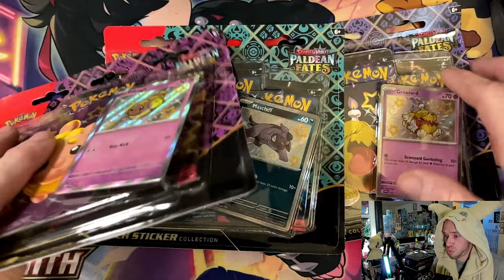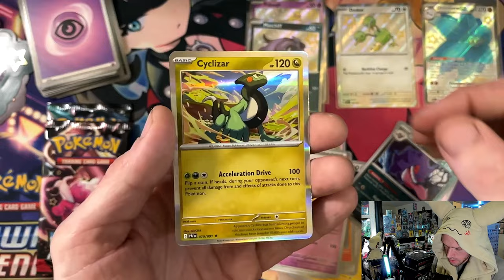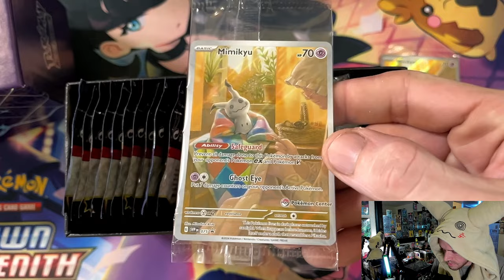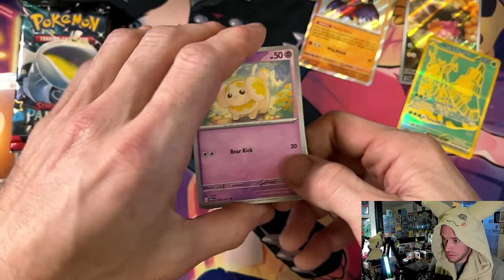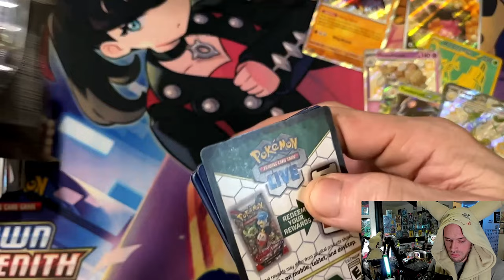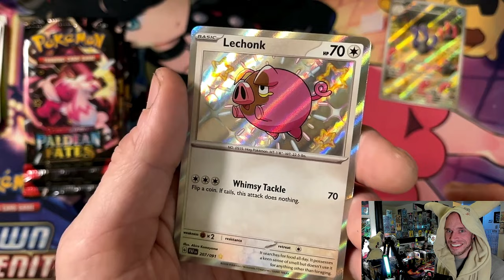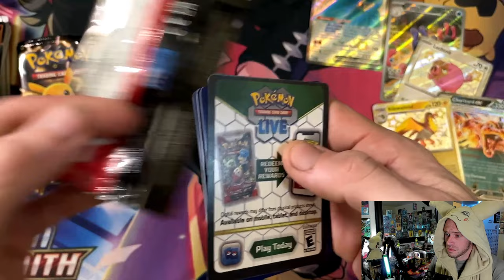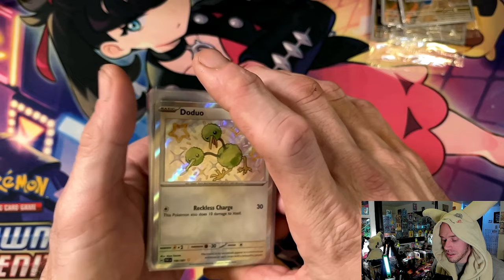Let’s Open PALDEAN FATES Pokémon Center Exclusive ETB’s!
✨In this video we rip open 2 "Pokémon Center Exclusive" Paldean Fates ETBs. And for added degeneracy, ALL 3 Tech Sticker Collections!